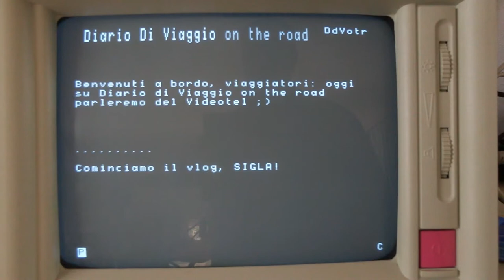Videotel - DdVotr 166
Piccolo extra in fondo al video... 🐈